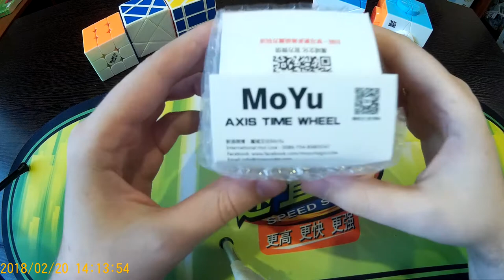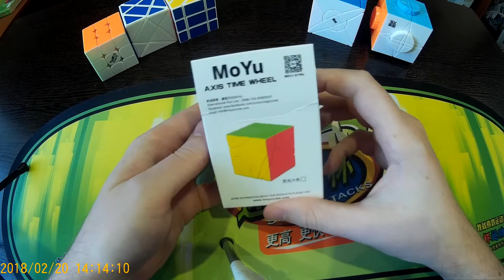Unboxing №39 MoYu Axis Time Wheel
Самая сложная головоломка из серии Time Wheel от компании MoYu. Это симбиоз популярной головоломки с Axis Cube. Несмотря на понятный принцип сборки (проблемы могут возникнуть только с последним центром) решение головоломки занимает длительное время из-за посредственного вращения, обусловленного сложным механизмом. Не рекомендую приступать к изучению данного изделия, если нет опыта сборки аналогов из серии Time Wheel  и Axis Cube